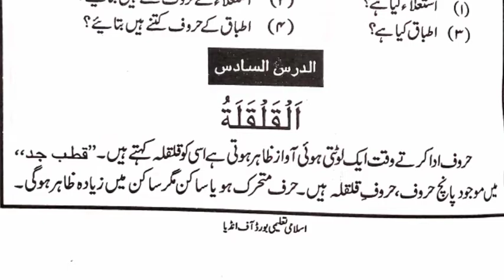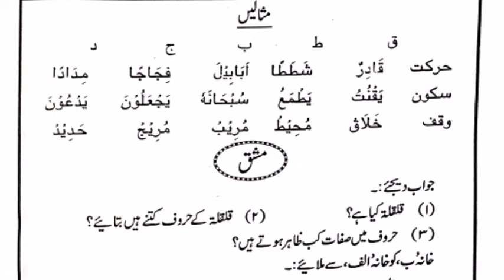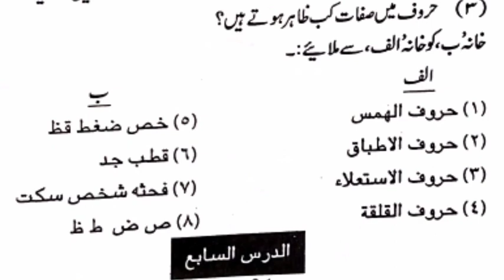E-learning Class 5th کتاب التجوید سبق نمبر(6)القلقلہ۔ @YASEEN ENGLISH SCHOOLS